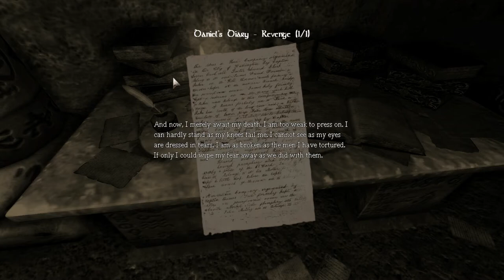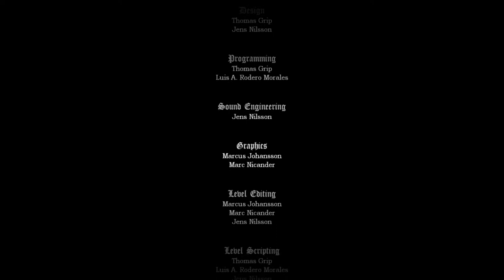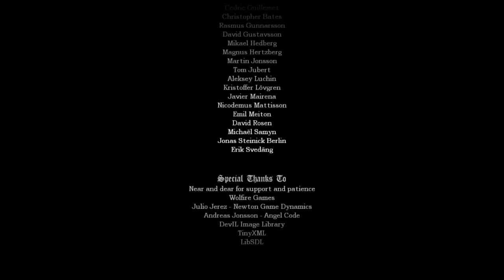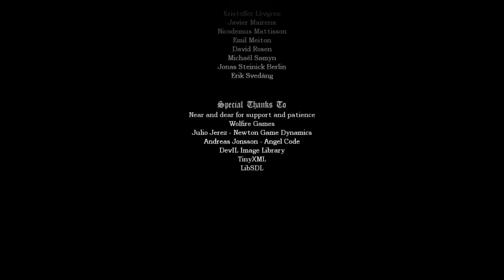Let's Play: Amnesia Part 30 FINALE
So! Das war's! Letzter Teil. irgendwie vermissen wir unsere lieben Monsterlein ja jetzt schon ein wenig :( Hach, es war doch so schön *schnief*